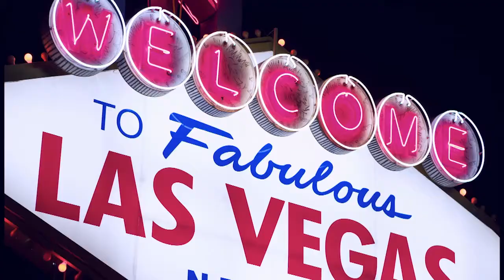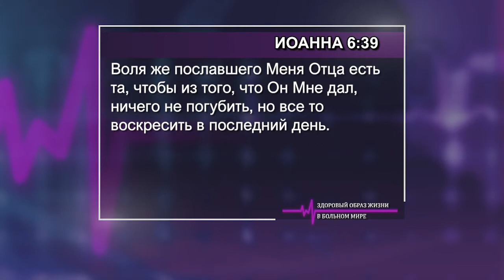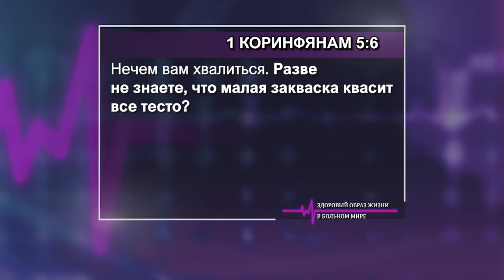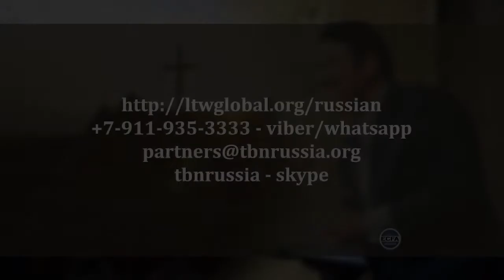ЗДОРОВЫЙ ОБРАЗ ЖИЗНИ В БОЛЬНОМ МИРЕ. №7 «Указывая путь» (2024)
Некоторые могут грешить, потому что заблудились. Другие грешат, потому что введены в заблуждение. Но что еще хуже, многие руководители церкви не увещевают таких людей с любовью. Если мы будем терпимо относиться к греху, и если не будем каяться, то мы откроем себя и для других грехов. Мы молимся, чтобы те, кто еще не раскаялись в своих грехах, сделали это сегодня!